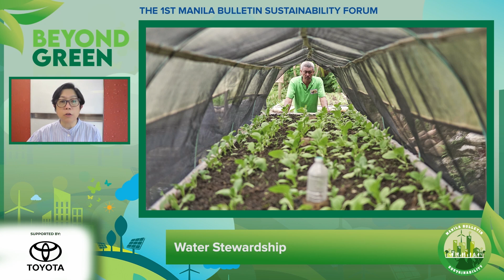Coca-Cola Foundation Philippines Inc. "Water Stewardship"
Coca-Cola Foundation Philippines Inc. President, Cecil Alcantara tackles "Water Stewardship" at the 1st Manila Bulletin Sustainability Forum: Beyond Green.